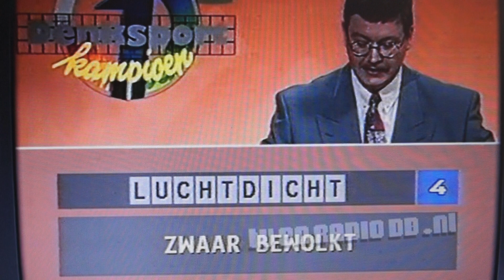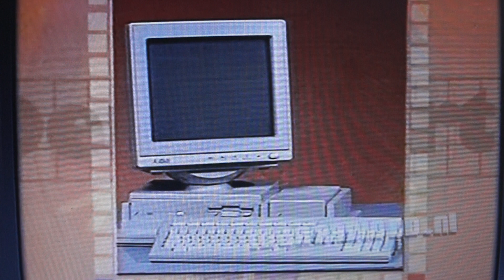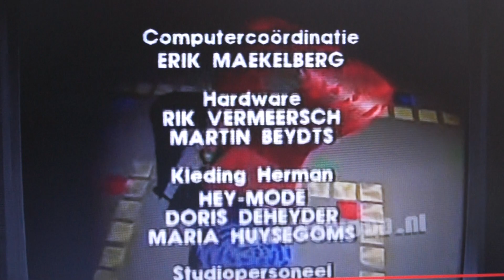Denksportkampioen met Herman van Molle en de kandidaten uit het jaar 1992